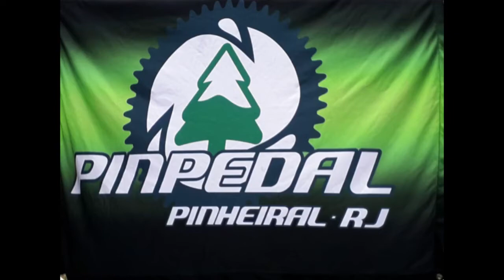Pedal São José do Turvo, BP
O Cauré fez um pedal neste domingo ao Turvo com o grupo Pinpedal.
Um pedal com boas subidas e com cerca de 70km.
Um grupo de amigos divertidos e brutos onde rolou um pedal bem legal.